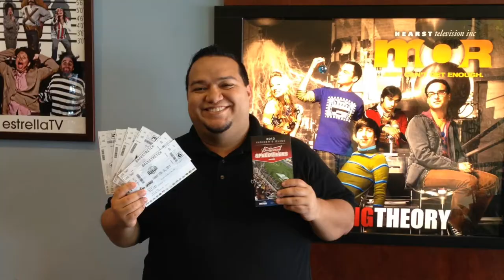Daytona 500 Weekend Trailer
My wife and me won tickets for the 500 The Great American Race